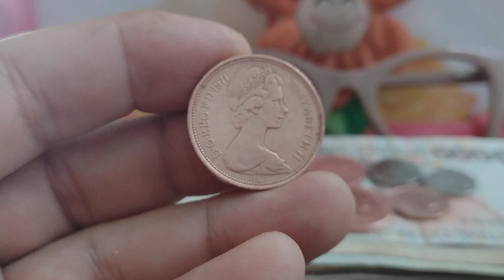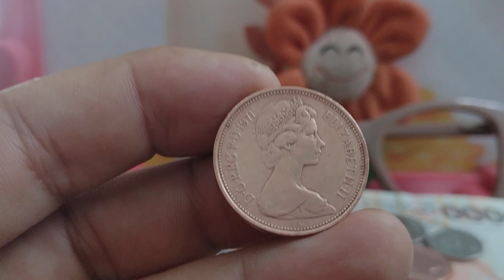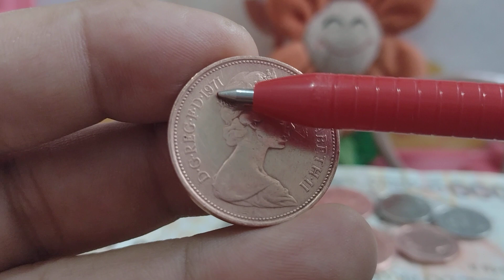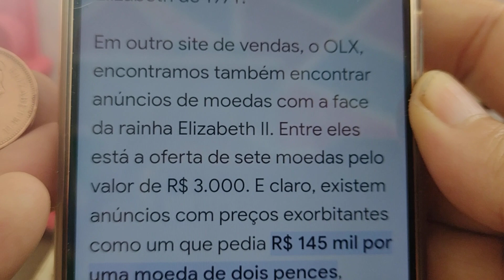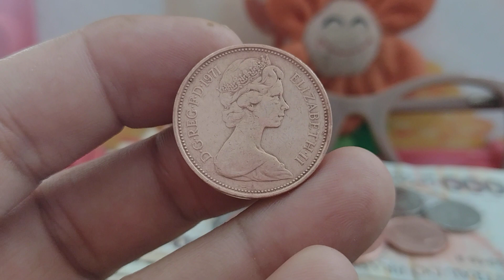MOEDA DE 2 PENCE DA RAINHA ELIZABETH II 1971 ESTÁ SENDO VENDIDA ATE POR 145 MIL REAIS😱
moeda de 2 Pence Rainha Elizabeth Il está sendo vendido até por 145 mil reais!!

 SEJAM BEM VINDOS A DESCRIÇÃO 🤗

SE NÃO FOR INSCITO DEIXE SUA INSCRIÇÃO ✅ FAÇA SEU COMENTÁRIO ✅ DEIXE SEU JOINHA ✅👍

 MOEDA DA RAINHA ELIZABETH II ESTÁ SENDO VENDIDA ATE POR 145 MIL REAIS, SEGUNDO PESQUISA ESSA MOEDA PODE SER VENDIDA ATE POR O VALOR DE 145 MIL REAIS, ISSO OCORRE POR CONTA DO FALECIMENTO DA MONARQUA RAINHA ELIZABETH II NO ANO PASSADO, O CERTO E QUE O VALOR DE UMA MOEDA DE 2 PENCE ANO 1971 CHEGA A VALER ATE 1.500 REAIS PARA COLECIONADORES

moeda da rainha Elizabeth Il está sendo vendido por até 145 mil reais, isso ocorreu por causa do falecimento da monarca no ano passado, o certo e que 1 moeda da rainha Elizabeth Il ano 1971 chega a valer até 1.500 reais para colecionadores!!